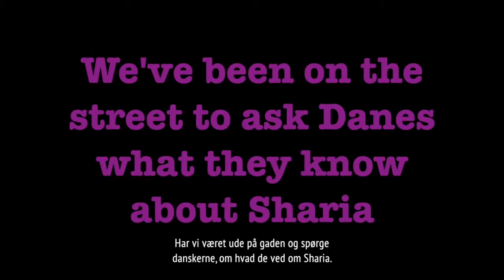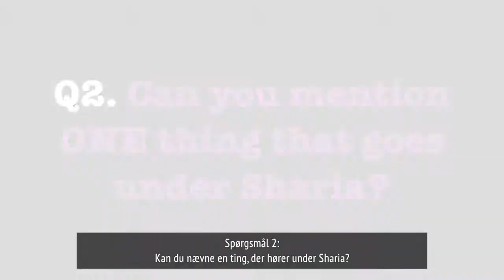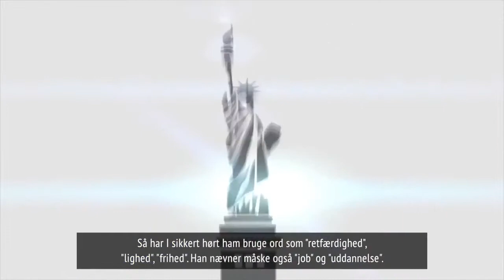What do Danes know about sharia? - CONFIDENTIAL trailer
In the occasion of our upcoming seminar CONFINDETIAL, with Shaykh Kamal El-Mekki we've asked Danes some questions about sharia.